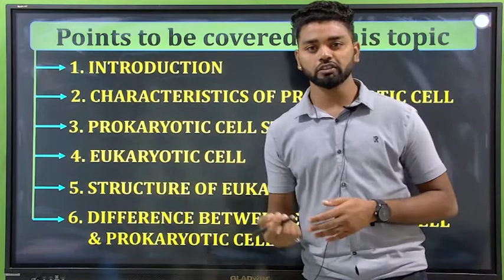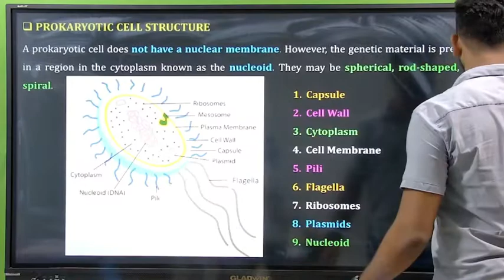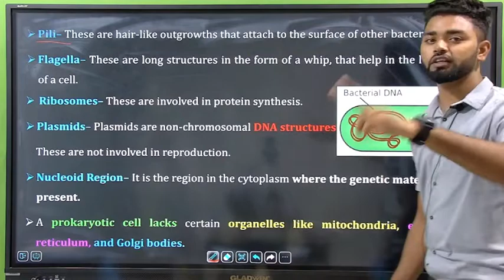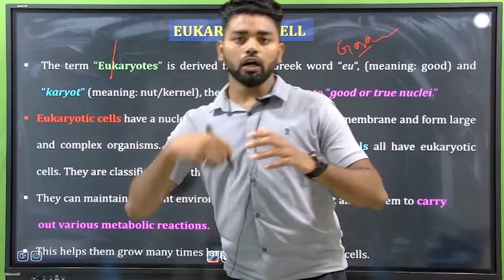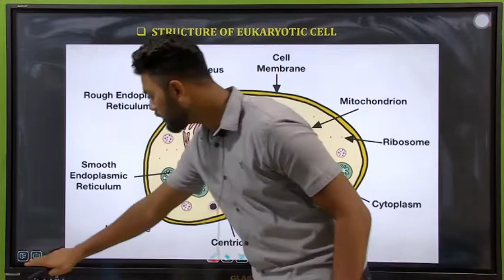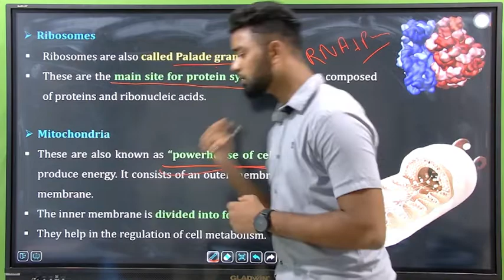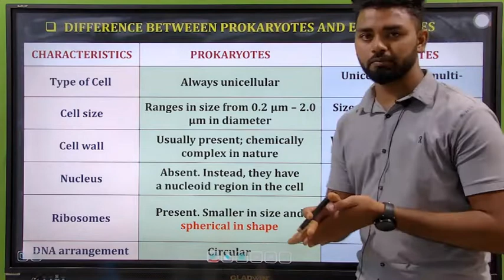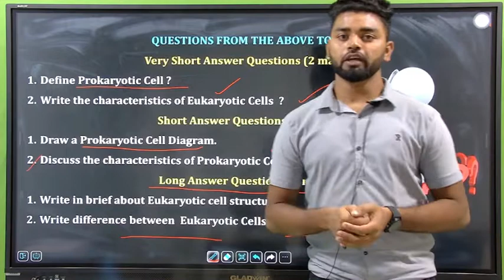Prokaryotic and Eukaryotic cell |Part-III | B-Pharm 3rd sem | BP303T